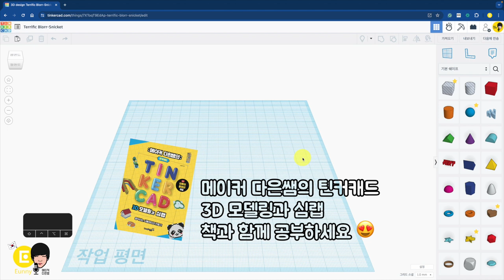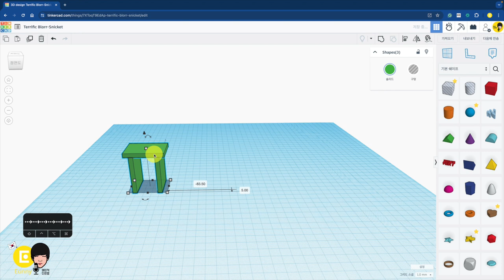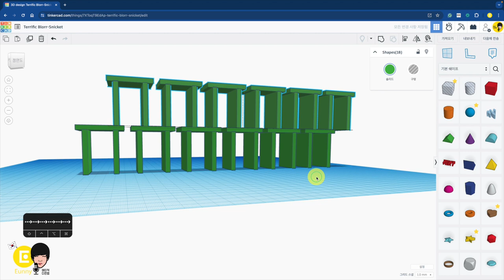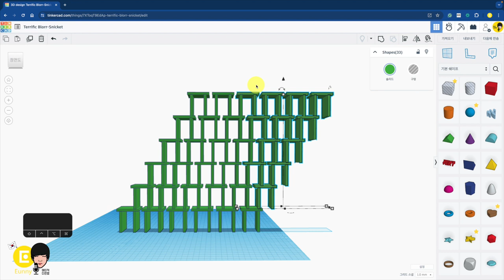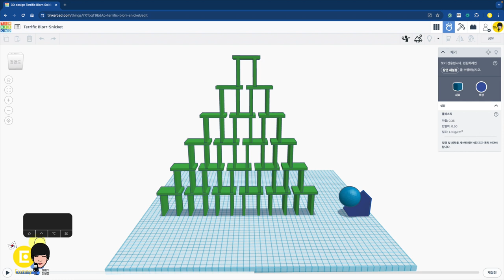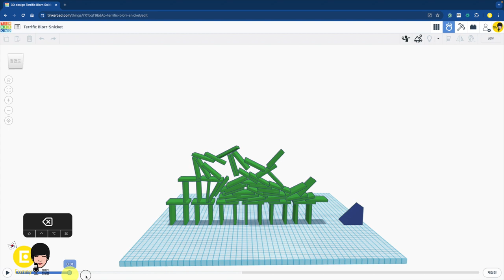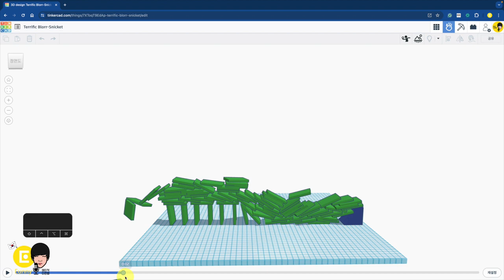심랩7 : 도미노 탑 - 틴커캐드 3D 모델링 활용 | Tinkercad 3D modeling Sim Lab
00:00 탑 도미노 만들기
05:11 탑 도미노 주의사항